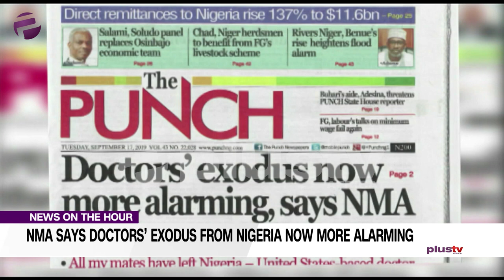SHOCKER! "700 Doctors abandon Nigeria Every Year" - NMA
Hindered by poor conditions of Nigeria’s health care, bad remuneration and deteriorating hospital facilities,  many medical doctors are abandoning the country for greener pastures abroad.

Investigations revealed that although the exodus of doctors is not new, it had been on the increase in the last two years. The Nigerian Medical Association revealed that in urban centres, a doctor attends to 100 patients daily.

Earlier we had in studio Tubosun Akeju a public affairs analyst who reacted to the development.